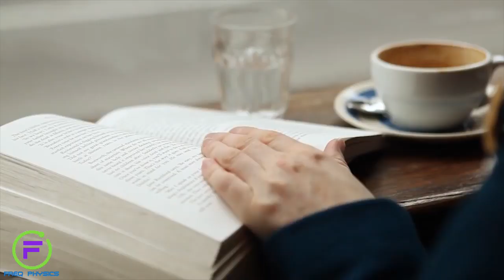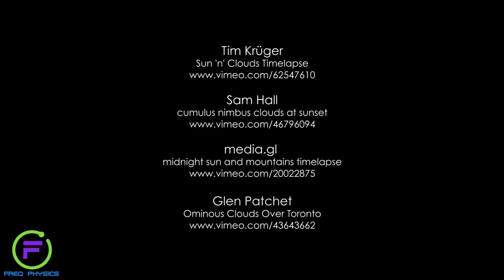Freq Physics of the Weather and your mood